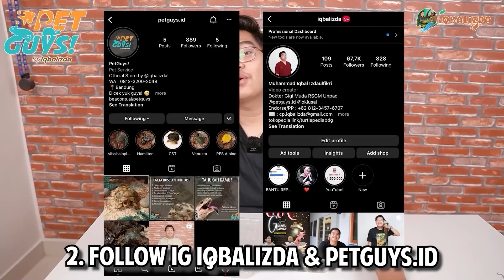HUNTING TEMEN CHANNA BARCA JAUH-JAUH KE JAKARTA! APA ADA IKAN YANG COCOK BUAT TANKMATE BARCA?!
Guys! Yang mau beli hewan peliharaan dan peralatan bisa cek PetGuys!
Follow juga Instagram aku
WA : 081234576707